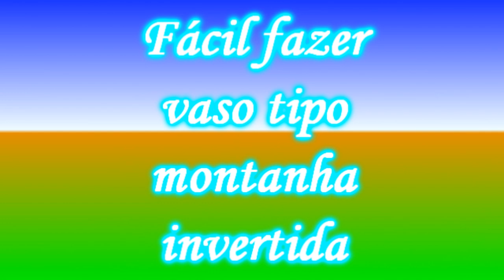Como se faz vaso tipo montanha invertida (How to make inverted mountain vase)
Gente nesse passo a passo super fácil vamos fazer um vaso tipo montanha mas ela a montanha vai ficar de cabeça para baixo, pois os picos das montanhas serão os pés do nosso vaso.
Vamos precisar de cimento, areia, 3 pregos, pigmento preto, cola, garrafa pet.